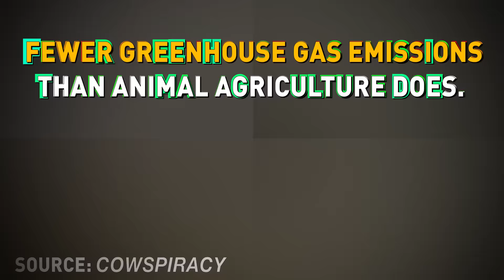You Don't Have to Work that Hard to Save the Planet